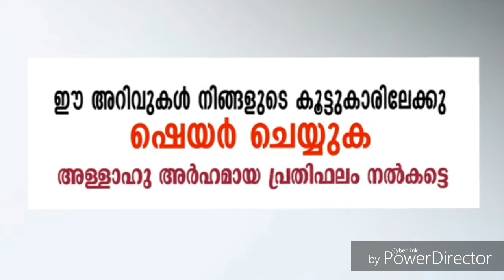പെട്ടെന്ന് സ്വർഗത്തിലേക്ക് കടക്കാനുള്ള മാർഗം │Abdullah Saleem Wafy│ ISLAMIC SPEECH MALAYALAM 2017 H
ഏറ്റവും പുതിയ പ്രഭാഷങ്ങൾ നിങ്ങൾക് ലഭിക്കാൻ ഈ ചാനൽ ഇപ്പോൾ തന്നെ സബ്സ്ക്രൈബ് ചെയ്യുക
കേരളത്തിലെ പ്രിയപ്പെട്ട ഉസ്താദ്മാര് കേരളത്തിലെ അനുഗ്രഹീതമായ മജ് ലിസിന്റെ വേദികളിലൂടെ പകർന്നു നല്കുന്ന അറിവുകൾ ഈ ചാന്നലിലൂടെ നിങ്ങൾക്ക് ലഭിക്കും
ദീനിയായ അറിവുകൾ ദിവസവും നിങ്ങളിലേക്ക് എത്തിച്ചേരും ഇൻഷാഅല്ലാ

ഇസ്മായിൽ ഫൈസി  പ്രഭാഷണങ്ങൾ
അബൂബക്കർ ഹുദവി പ്രഭാഷണങ്ങൾ
സിറാജുദ്ധീൻ അൽ ഖിസ്സിമി
ഹാദിയ്യത്തുള്ള തങ്ങൾ
മുസ്ലിം പ്രഭാഷണങ്ങൾ
ദീനി പ്രഭാഷണങ്ങൾ
mappila song old
mappila songs new
mappila songs 2016
saleem kodathoor mappila songs
mappila songs lyrics
mappila pattukal old
mappila pattukal mailanchi
mappila pattukal 2016
mappila pattukal saleem kodathoor
malayalam mappila songs mp3 downloads
mappila songs malayalam
mappila pattukal
islamic songs in tamil
islamic songs malayalam
mappila pattukal old
islamic songs malayalam lyrics
islamic songs malayalam audio
nabi madh song
latest madh song
islamic madh song mp3
new islamic madh songs
malayalam madh songs mp3
madh songs new
madh songs mp3 download
Islamic Devotional Songs Madh Songs Malayalam
pathinalam ravu badusha new song
badusha pathinalam ravu video download
badusha song download
badusha songs mp3
pathinalam ravu badusha final
badusha pathinalam ravu grand finale
islamic mappila song , islamic devotional song malayalam
Nabidinam Pattukal & mappila pattukal Nonstop Songs
അടിപൊളി നബിദിന ഗാനങ്ങള്‍ Islamic Songs Nabidina Songs
islamic song malayalam without music
Beautiful Malayalam Islamic Song without Music
muslim songs in english
muslim songs for kid
muslim songs in hindi
muslim prayer songs
muslim songs malayalam
muslim songs tamil
muslim song lyrics
top 10 islamic songs
islamic songs in arabic
hubburasool madh songs
muthu nabi songs
islamic songs mp3
english islamic songs
islamic songs malayalam
arabic islamic songs download free mp3